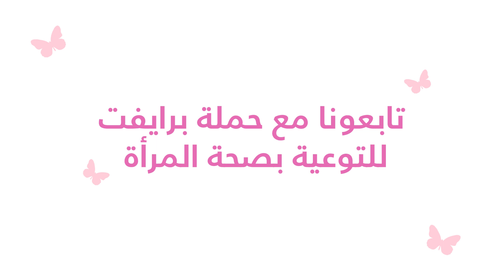Private wellness campaign Episode 4 | Breast Cancer - سرطان الثدي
برايفت_أهتمى_بنفسك#
صحة_المرأة#